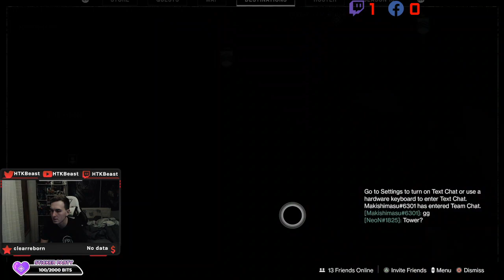Finally back and got a lot of catching up to do! HELLO